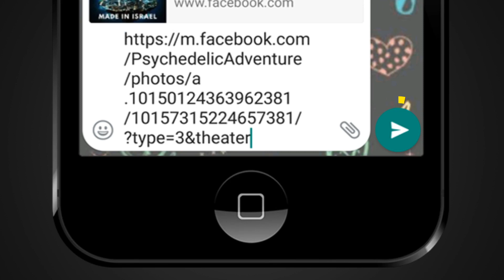FACT CHECK: Viral Images Show World's Most Beautiful Elephant Ando?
A social media post claims that accompanying images show Ando, the world's most beautiful elephant. We check the veracity of the claim in this video.